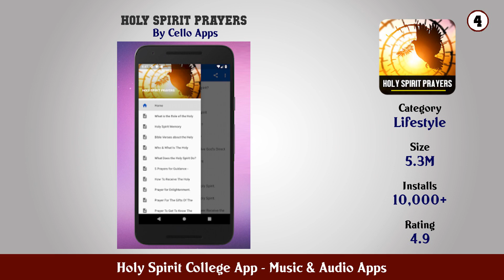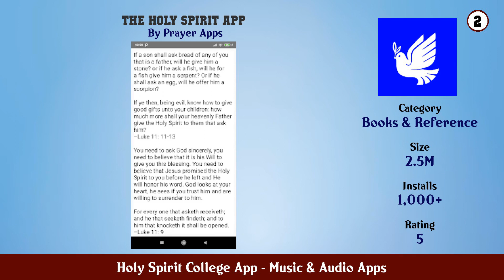Top 10 Holy Spirit College App Android Apps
In this video we have listed Top Holy Spirit College App Android Apps. This video is for information and reference purpose only.